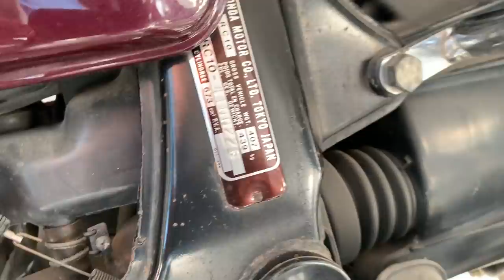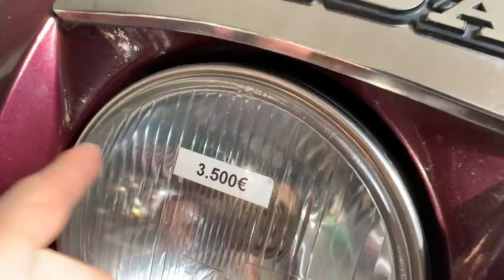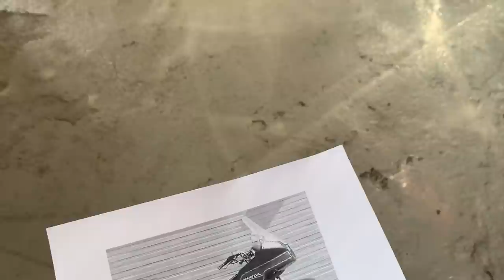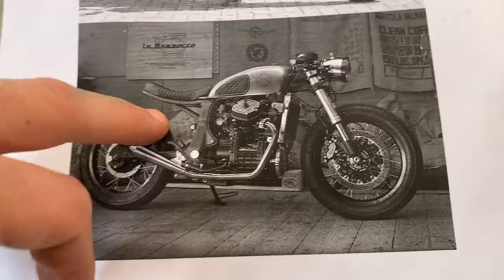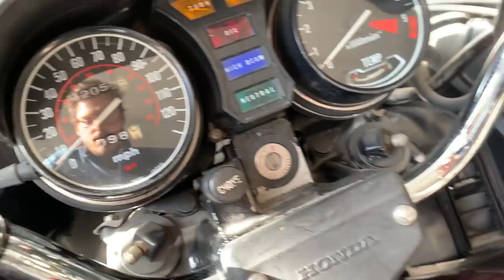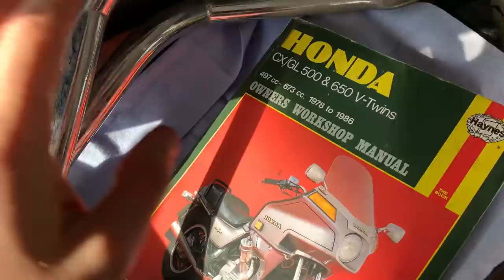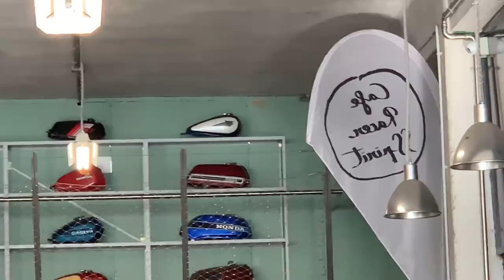Por qué la Honda GL 650 es una Moto Perfecta para Modificar - Cafe Racer SSpirit